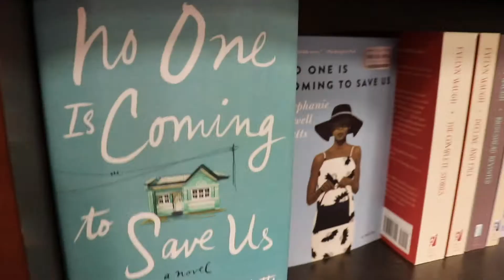Writing In A New Genre // a skit, of sorts!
Am I excited or scared...? Here are all the thoughts that go through my brain before I start writing in a new genre! (I've written in 4? 5? WHAT?)

0:00 Skit!
1:58 Questions for Youuuu!
2:17 Collab w/ Kaylee!

How do you feel when you start writing a new genre? Do you relate to anything in this video?
How many different genres do you write in?
Have you been WANTING to start writing in a new genre but are scared/nervous/etc.?

F I L M E D  I N :
🎥 Sacramento, California on Day 41 of my 8-month long SuperMegaSolo Road Trip of the U.S. and Canada!

O T H E R  A U T H O R T U B E R S  &  V I D E O S  M E N T I O N E D :